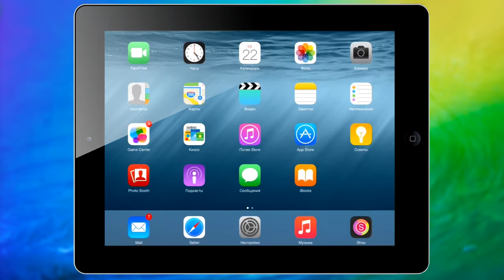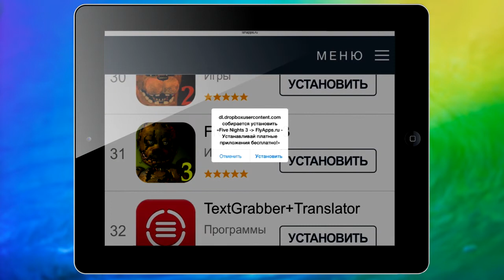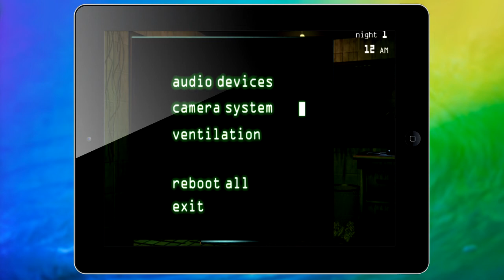Как скачивать игры и приложения на iOS без Jailbreak абсолютно бесплатно? AHT